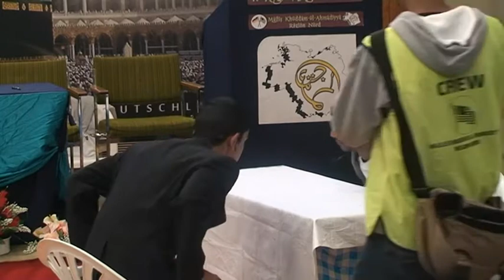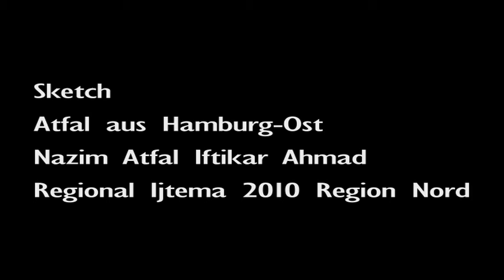Sketch Zone Hamburg Ost Regional Ijtema 2010 Region Nord